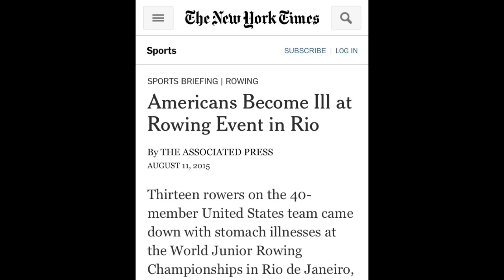Mossy & Robbo's FUN n GAMES Ep 02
We urge you to COME WITH US as we wade through both the clear and murky waters of GAMES-land this week.

Including all the action from the Dolphins, Stingers and Sharks in the water in Kazan. We conduct our own scientific testing of the controversial Rio water. And 'Smokin' Joe Ingles drops by to talk up the Boomers chances when they take on the Tall Blacks to secure Olympic qualification.

Snapchat mossyandrobbo